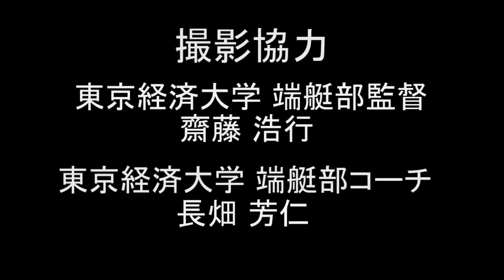ボートの為のメディスンボールトレーニング